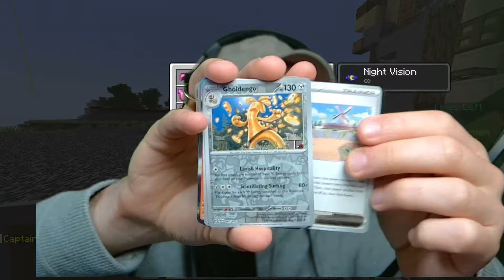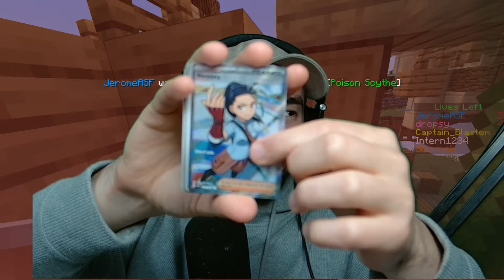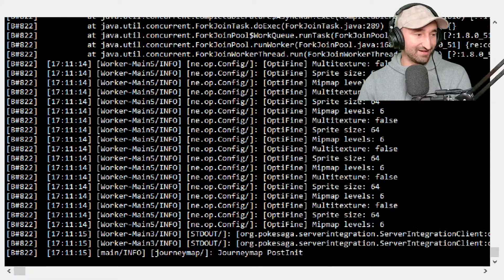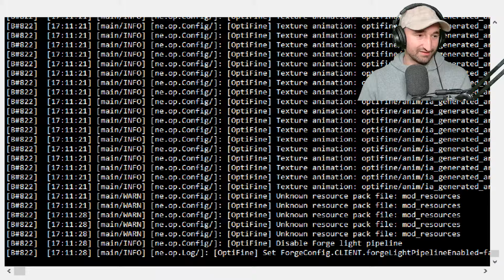4-Player Elemental Lucky Blocks In Minecraft Skywars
4-Player Elemental Lucky Blocks In Minecraft Skywars
Join The Server: play.anubismc.com (Oasis Realm)
Type This Code In Game: /partnerredeem Jerome

MY CHANNELS
🎮Roblox - @jeromeasfroblox
🎮Gaming - @JeromeACE
🎮Main - @JeromeASF
FOLLOW ME ✅
Friends
                      Ultimate Supporter
Logan Hagedorn
IsaacGYT
LordLucifer
Gangzta8899
Nate Blanchard
Siline
Nightmare_RV
Jacob Hutcherson
roger miller
Red Akain (Ā-CANE)
                      Supporter+
nick stevens
joe joyce
Delmar
Peanutlover400
Johnathan Mandrake
XxKiritoChanxX
Josh Miltner
Angel Aquino
Lewis Williams
Astral
Samantha Elise Lin
Armyvet9621
Clare Grant
Gamer_Guy
TitangamingYT
Jaydon
TrickyDeathBringer
GojiraYT
TopDragoninja
dezmon avant
Andrew Williams
AnteChao
FireWolf
Kevin
Shadowfox